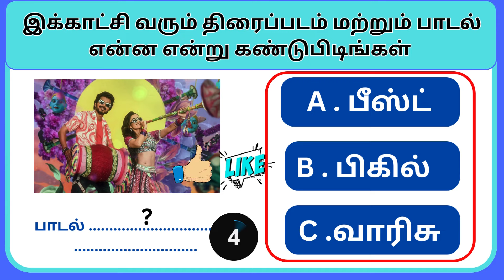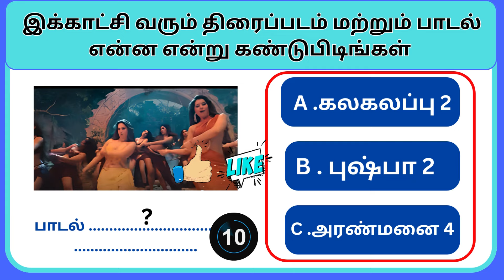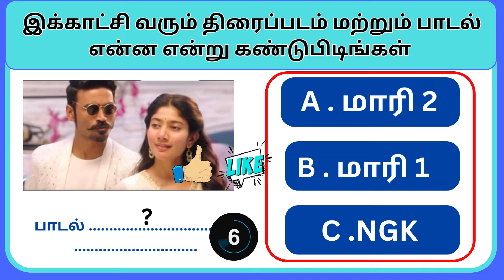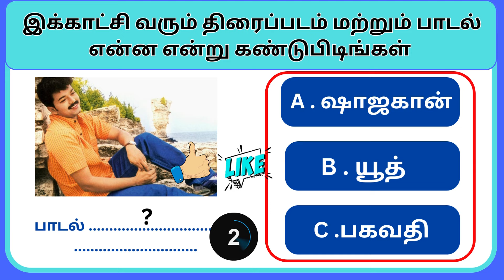Bioscope Game Tamil | Riddles in Tamil [ Guess the Movie and Songs Challenge ] PART 1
Find the Song and Movie Challenge | GUESS THE  TAMIL SONGS | Guess Brain Quiz

Find the Movie Name | Find the Songs Name | Tamil Songs | Riddles in Tamil | Bioscope game Tamil

Welcome to our fun and exciting BIOSCOPE GAME IN TAMIL! In this video, we challenge you with a series of riddles to GUESS THE NAME of popular TAMIL MOVIES AND SONGS. Whether you're a Kollywood superfan or just love a good puzzle, this game is perfect for you!

🕹️ How to Play:

We'll present a riddle or clue related to a Tamil movie or song.
You have a few seconds to guess the name.
Comment your answers below and see how many you got right!
🔍 What's Inside:

Fun and tricky riddles about Tamil movies
Clues to guess famous Tamil songs
A great way to test your knowledge of Kollywood cinema
✨ Why Watch:

Enjoy a unique and entertaining challenge
Perfect for family fun or a game night with friends
Discover or revisit some of your favorite Tamil movies and songs

📢 Share your scores and let us know how many you guessed correctly in the comments!